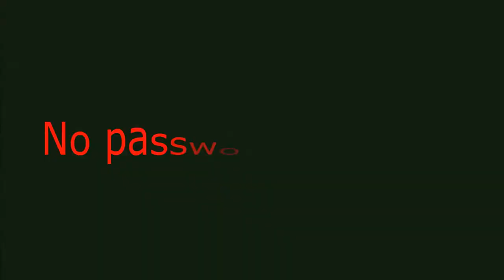Let's play Minecraft Ep 1 (Svenska) ft. Vampyren & Vickeeh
Beskrivning under konstruktion